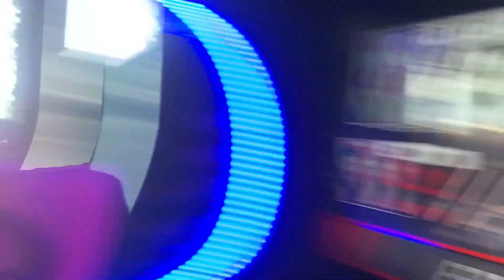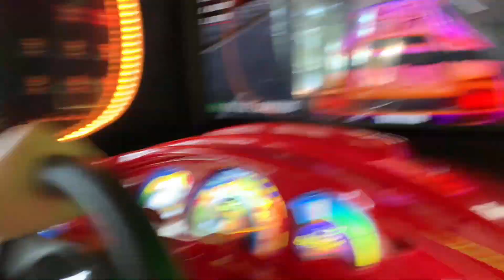MONTANA VLOG. staying at a lake house for a week ✨✈️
went to a lake front house in montana and had to bring you along obviously :P

🦋 Socials 🦋

TK FAM FOREVER